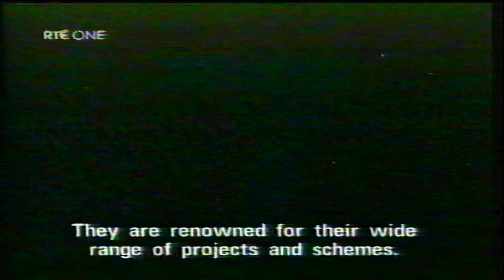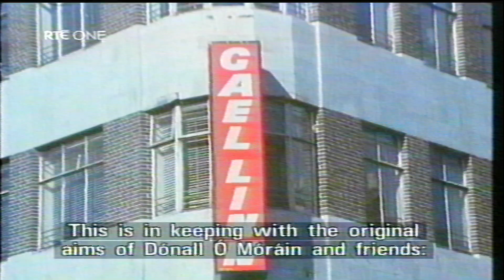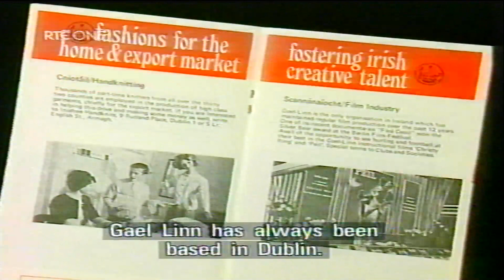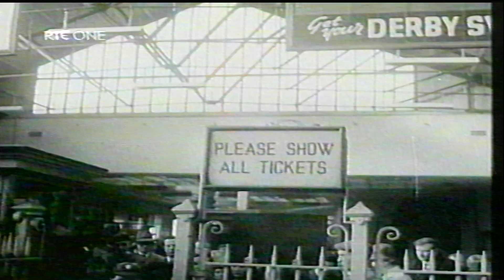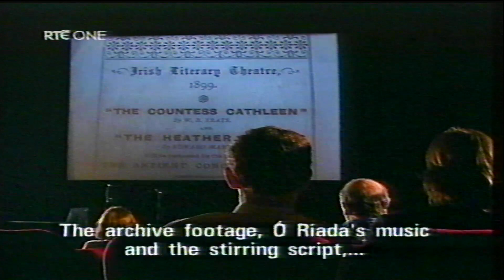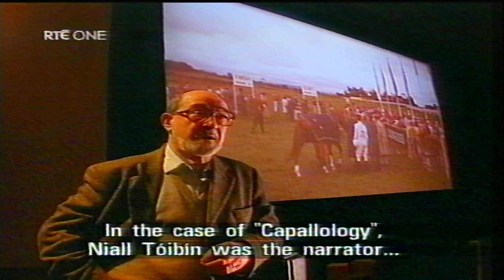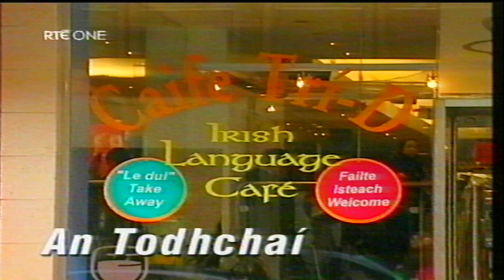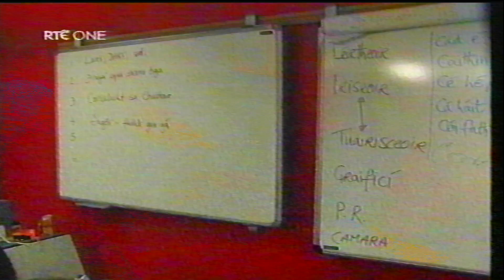(*) 'Scilling na Gaeilge' Clár 'Léargas' ar RTÉ faoi GL i 2003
Sa bhliain 2003 bhí Gael Linn ag ceiliúradh 50 bliain ar an saol. Seo clár a chuireann síos ar roinnt de na rudaí a bhí bainte amach go dtí sin.